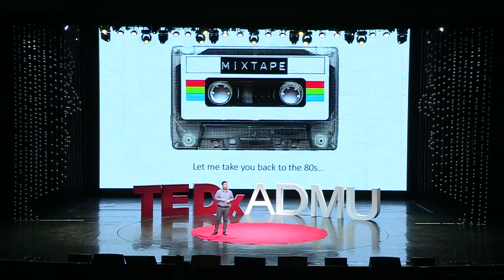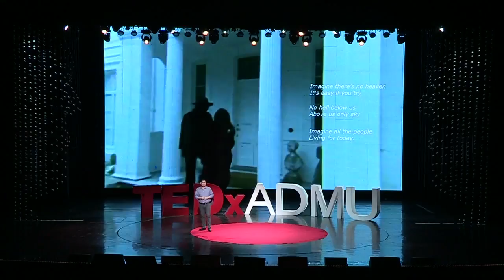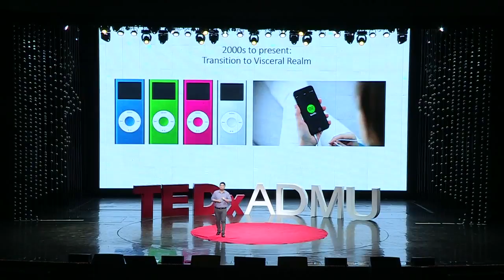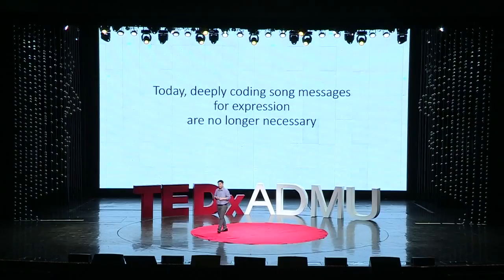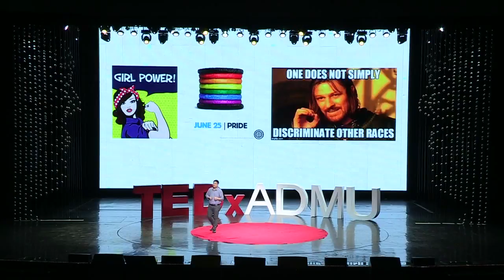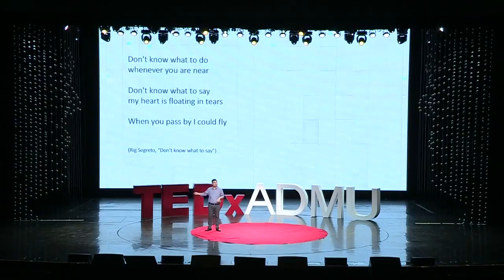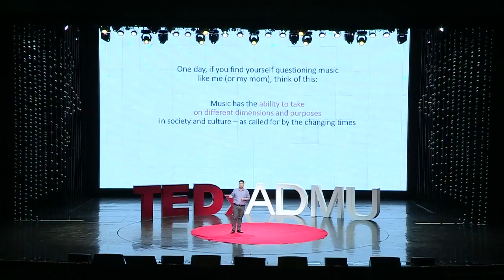The Lazy Songwriting Generation | Manolo Gonzales | TEDxADMU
Manolo talks about what the songs of the past meant, and what music is to the generation today. Manny has been in the brand and marketing communication industry for 14 years. He now heads the Strategy and Analytics unit of NuWorks interactive, the country's biggest independent digital agency, where he works with brands such as Nestle, Unilever, JFC, Chevrolet, and Nike, among others. This talk was given at a TEDx event using the TED conference format but independently organized by a local community.